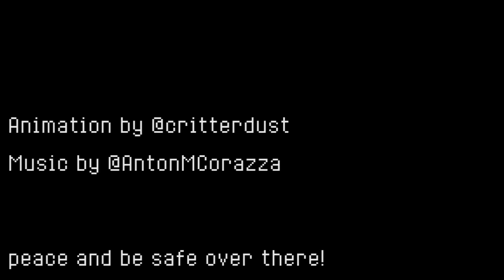Realizations Under a Sour Moon